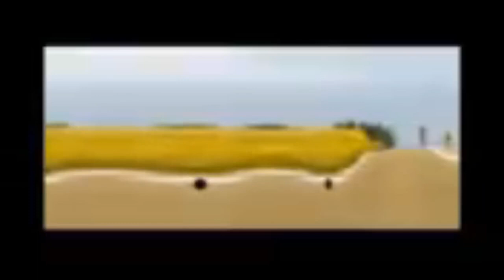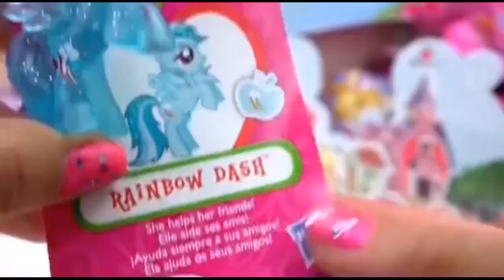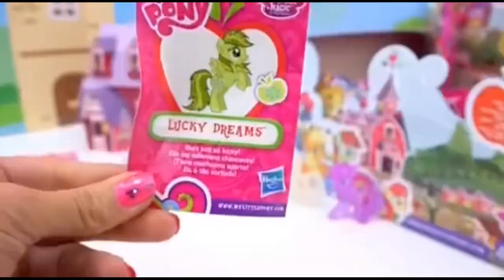final video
guys i'm leaving youtube, i'm sorry but i need to focus more on art and animations, sorry :(

(lol jk! lolz)